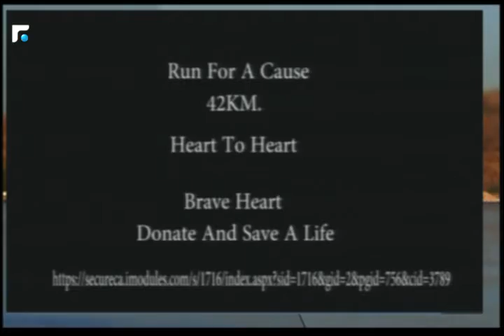اخبار الصباح - مقابلة مع الناشطة ربى الأمين 4/5